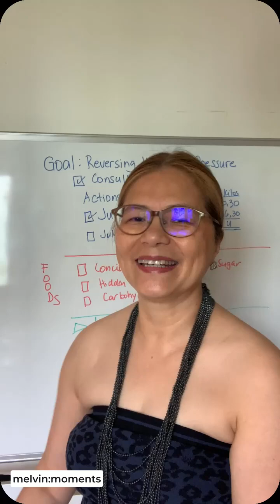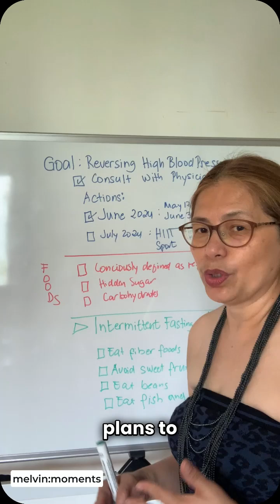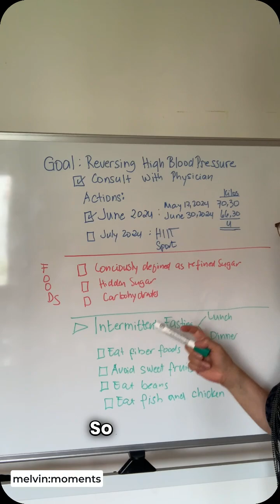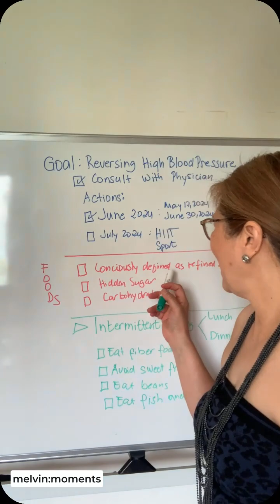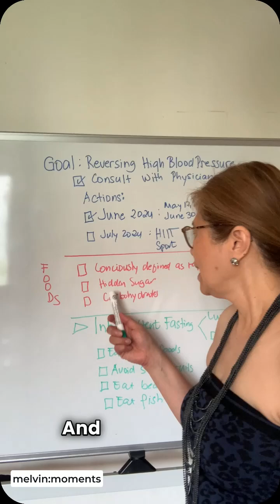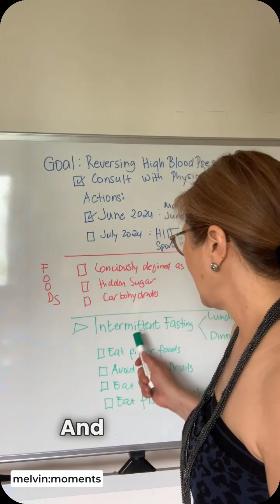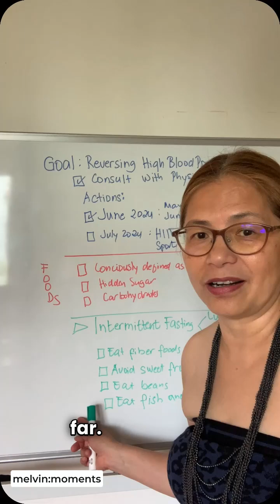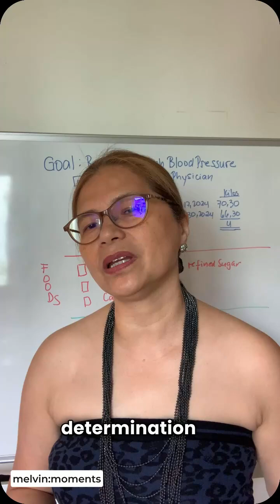44 melvin:moments| Change food intake and successfully reducing weight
Lovely Self Love Community,

What an adventure with changing my life style - changing my food intake!

I make myself vulnerable here to share with you my private journey - my healing journey. I lost weight and I want to share this to you with the hope that I can inspire you.

Why not watch my vlog and be inspire? The time is NOW.

Sending each one of you my love.
Take care always and  celebrate life!

As always,
Your Vlogger Queen